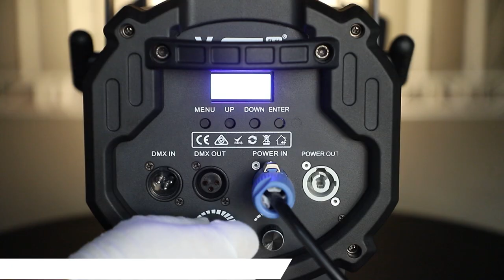Zoom Fresnel LED spotlight 300W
FSP300

David

Skype: davidrocklight

Fiona